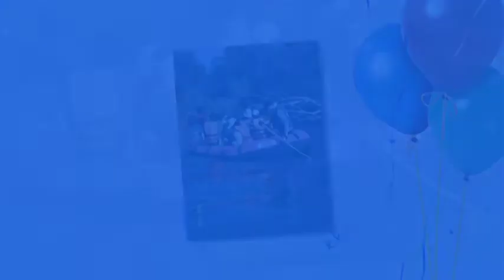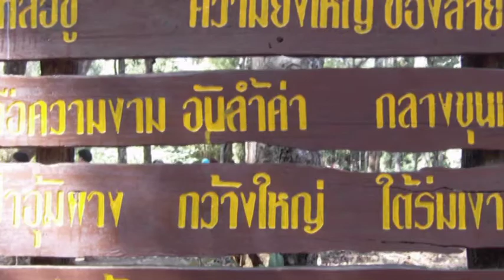Tee Lor Su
ไปเที่ยวทีลอซูช่วงวันหยุด 5-7 ธันวาคม 2552 โดยเพื่อนที่เป็น ผอ. สำนักบริหารพื้นที่อนุรักษ์ จัดให้ไปนอนที่อุ้มผาง 1 คืน และนอนที่บ้านพักของเขตรักษาพันธุ์สัตว์ป่าอีก 1 คืน เป็นสถานที่ท่องเที่ยวที่น่าเป็นห่วงอีกแห่งหนึ่ง ธรรมชาติที่สวยงามมักถูกทำลายเมื่อนักท่องเที่ยวและการบริหารจัดการของทุกภาคส่วนที่รับผิดชอบไม่มีคุณภาพ